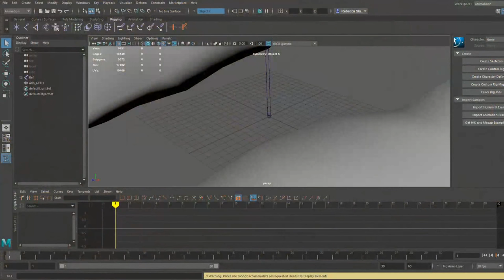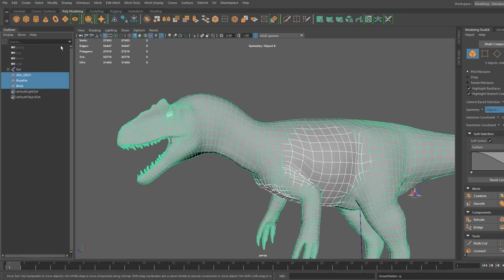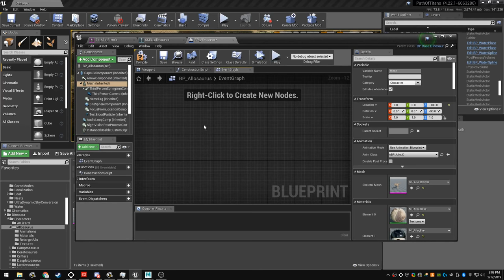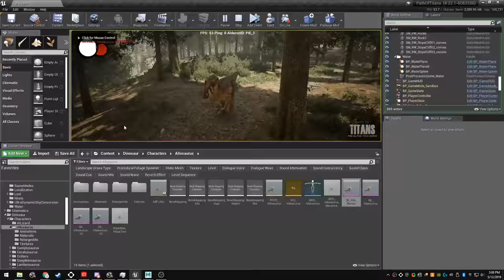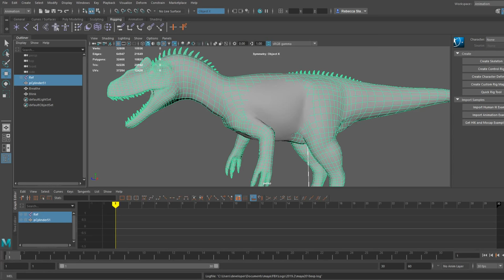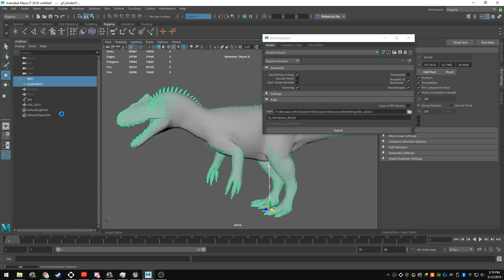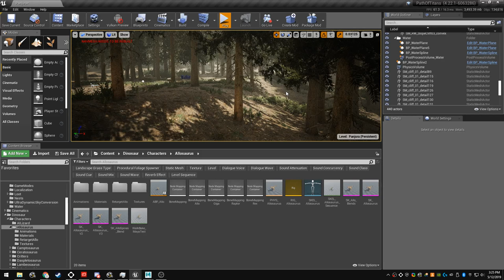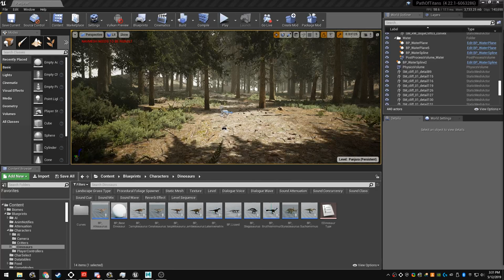Dev Stream - Dinosaur Blinking #1 (May 12 2019)